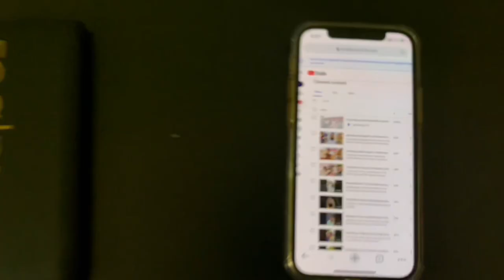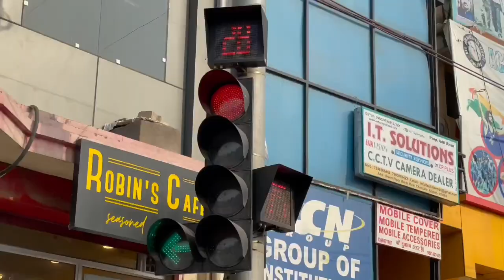Campus Mein Rehkar Bhi Class Ni Kar Saka | AN Khan